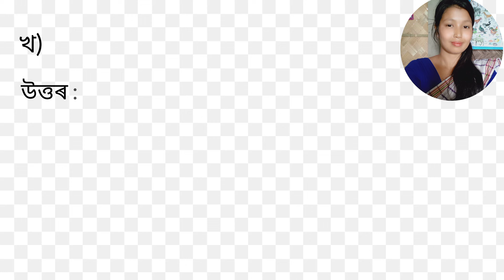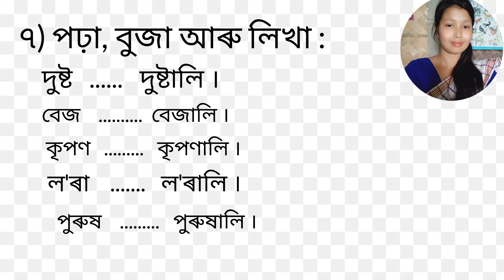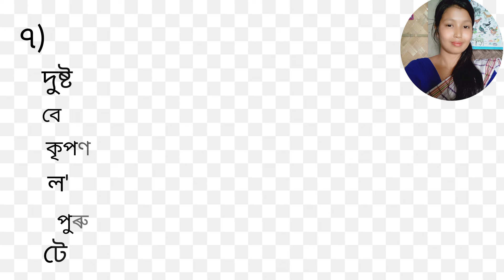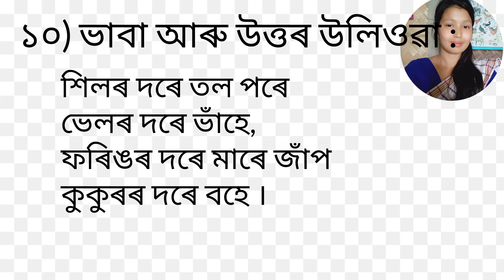আপোন পাঠ//চতুৰ্থ শ্ৰেণী// পাঠ: হাতীক গা ধুওৱাৰ কথা // অসম জাতীয় বিদ্যালয় ন্যাস//assamese